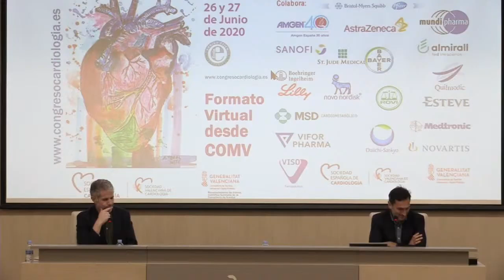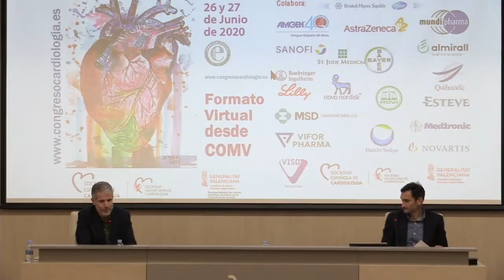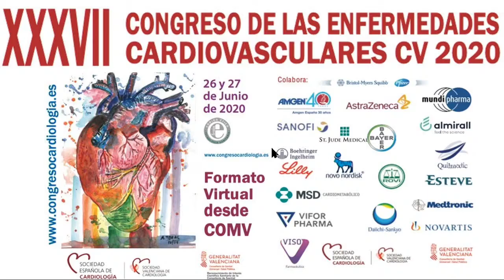Despedida Congreso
Congreso